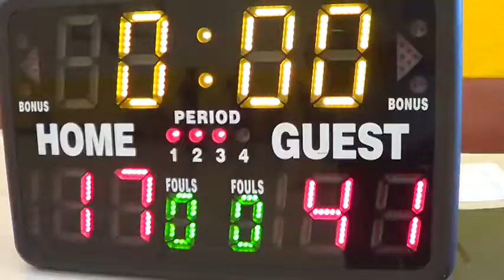Week 1 The Beast vs the Bullets